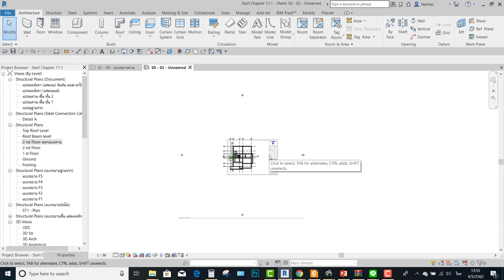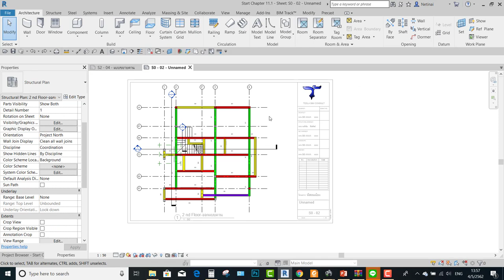Master Revit tips and Trick : Rotate View on Sheet